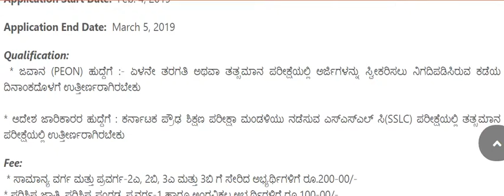KARNATAKA GOVERNMENT JOB RECRUITMENT FEB 2019